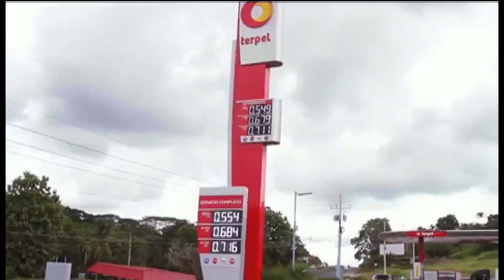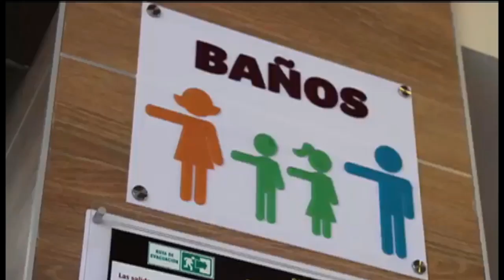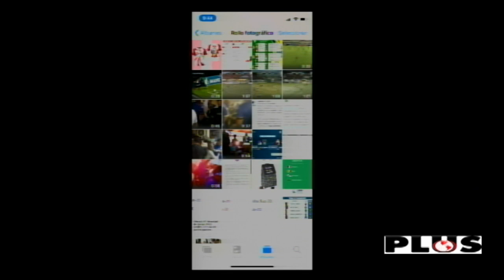16 de Mayo De futbol Tv